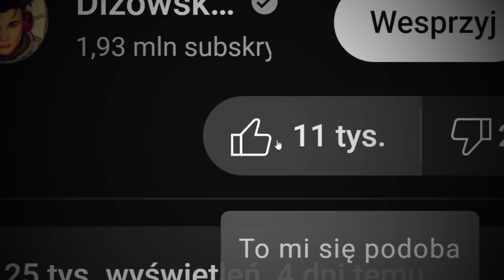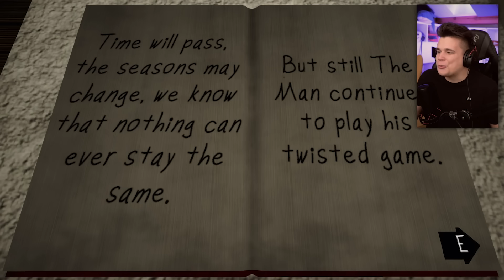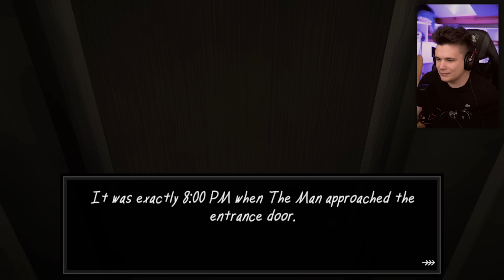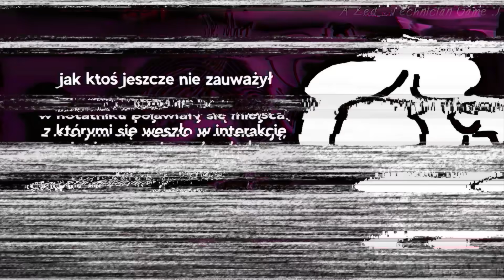MASZ 5 MINUT ŻEBY SIĘ SCHOWAĆ! | THE MAN FROM THE WINDOW 2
❤️ 10 000 łap w górę i wincyj horrorków!❤️

Zmontowane przez XVoIR

Partnerem kanału jest HyperX!